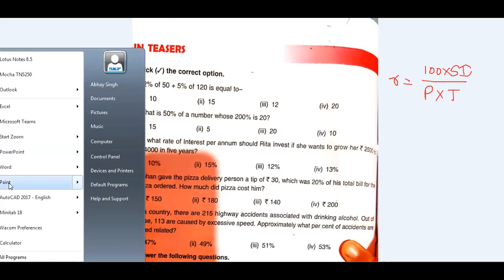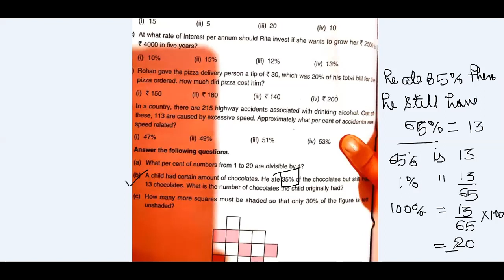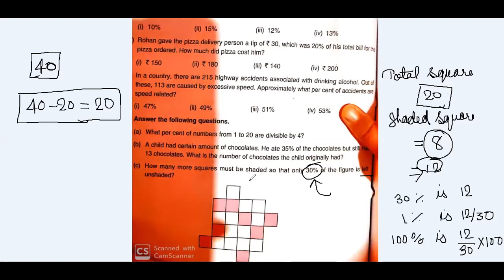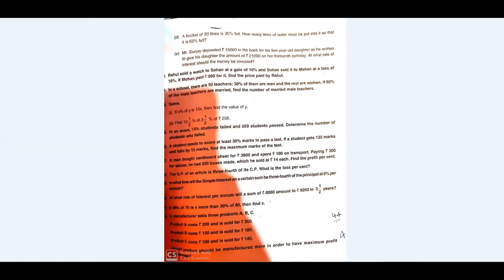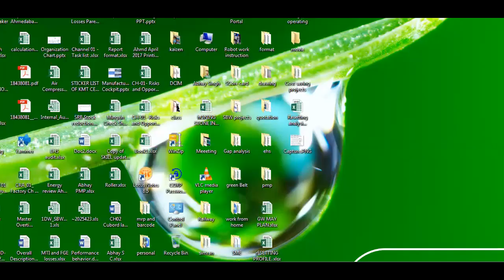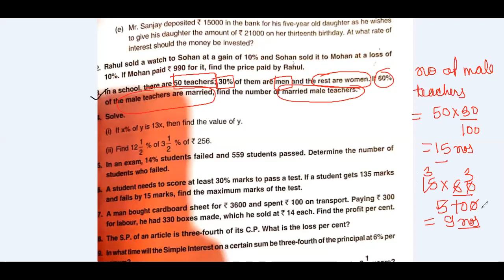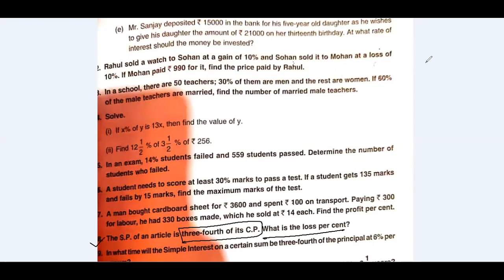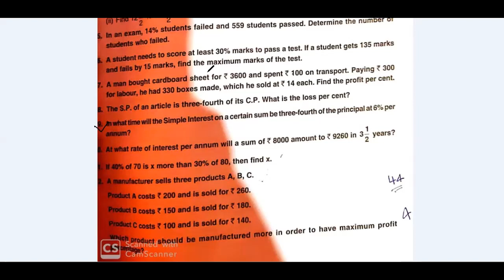DAV Class 7 Maths Percentage